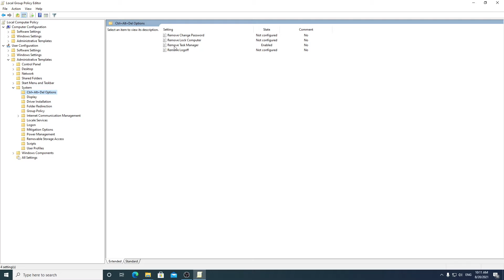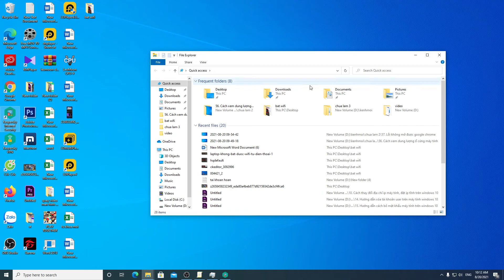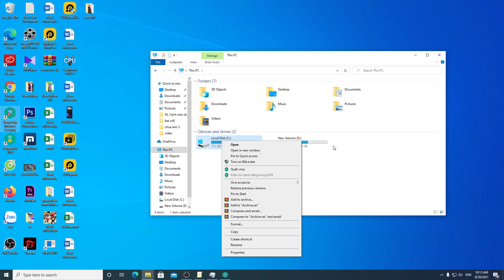Cách mở Task Manager trên máy tính khi bị khóa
Hướng dẫn mở Task Manager khi bị khóa trên máy tính, giúp khắc phục triệt để lỗi Task Manager bị tắt không vào được.
➖ ĐĂNG KÍ CHO Hà Hồng TEAM ➖
Theo dõi mạng xã hội của Việt